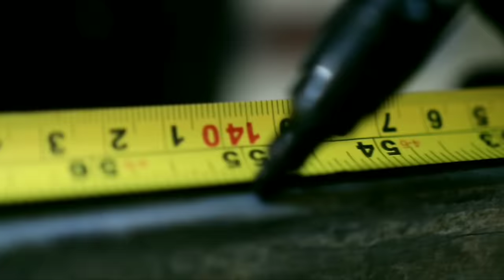How to make electric Power Tiller for Agriculture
Hi Friends
Welcome on our YouTube channel
Creative Science

Guys Get Free 👆🏻👆🏻full Access 🤩🤩On PCB Designing software ALTIUM DESIGNER + ALTIUM 365 Limited OFFER

Learn about Altium 365, the electronics product design platform that unites PCB design, MCAD, data management, and teamwork: ALTIUM 365

Material used in electric cultivator
1.48v 1000w bldc Motor
2.48v 1000ww Controller
3.48v lithium battery
4.Throttle
5.Bike Rim, Axle, Chain Sprocket, Chain
6.Round Pipe,Square Pipe, Angle and etc

Price:-
1. 48v 1000w bldc Motor
 = 3300 Rs
2.48v 1000w controller
 =2600 Rs

Note:-18%Gst + Shipping Extra

SAP SWISS SOLUTION PVT LTD.
Address:-19, Rajasthani Udyog Nagar, G.T.K Road, Delhi-110033

Note:-Contact only for Motor and Controller
Mr. Harpreet Singh Sehgal (GM)

how to make electric cultivator from old bike